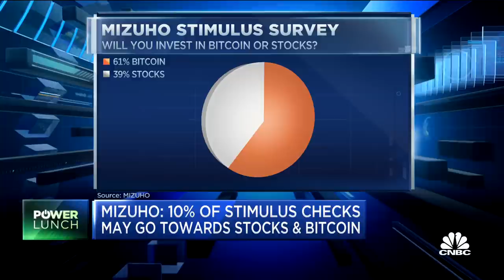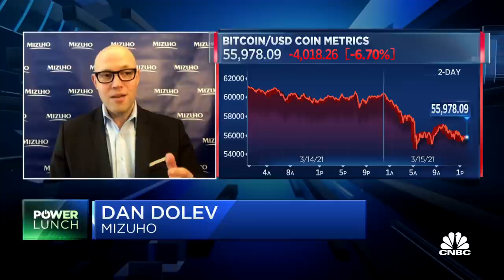10 percent of stimulus checks may go to bitcoin and stocks: Mizuho's Dolev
Mizuho asked how those expecting to receive stimulus checks are planning to use their money. Dan Dolev, Mizuho, joins 'Power Lunch' to discuss the company's survey results and methodology.